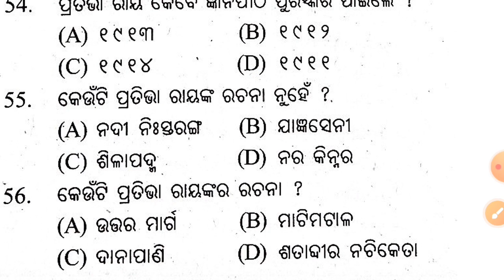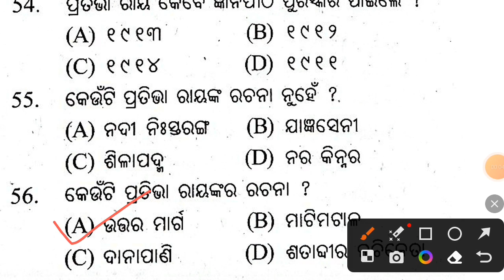ODIA UPANYASA SAHITYA MCQ, odia ,ssb ODIA UPANYASA MCQ, ODIA UPANYASA SAHITYA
ODIA PG, NET, JRF, SSB QUESTIONS youtube shorts,
Bharatiya gyanapitha puraskara,
Murtidevi puraskara
Odia Riti juga
Sarala juga